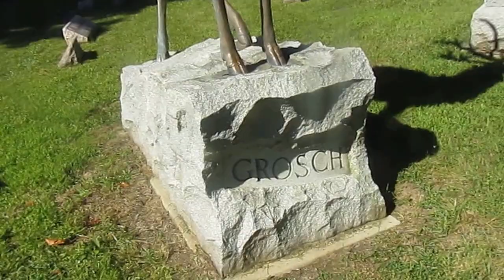Welcome to Forest Hill Union Cemetery in Piqua, Ohio. Part 5 (Deer Gravesite)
A really pretty gravesite at Forest Hill Union Cemetery in Piqua, Ohio